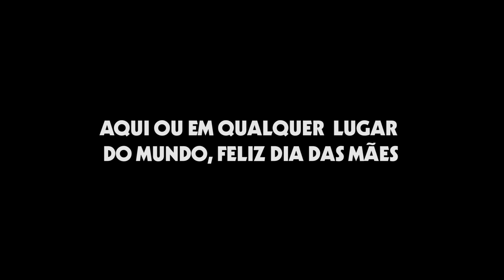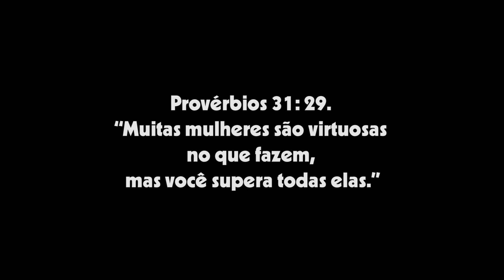FELIZ DIA DAS MÃES EM VÁRIOS IDIOMAS